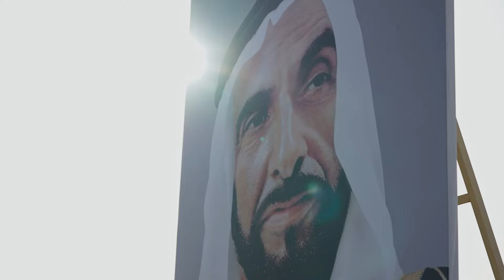الذكرى العاشرة للخدمة الوطنية “وقفة ولاء”